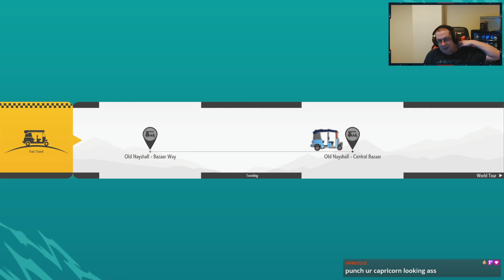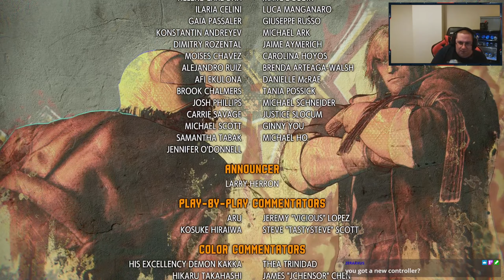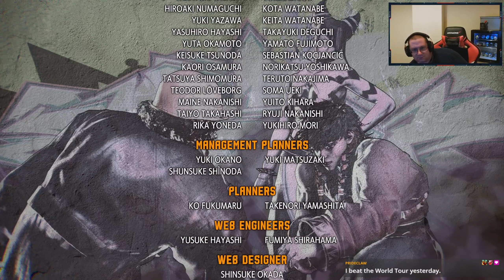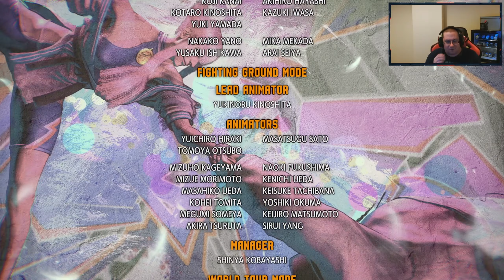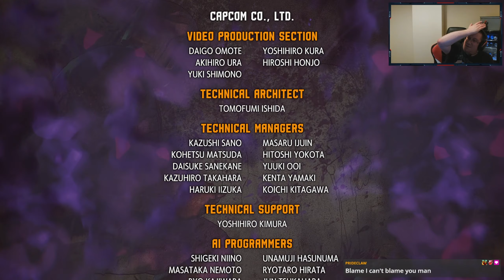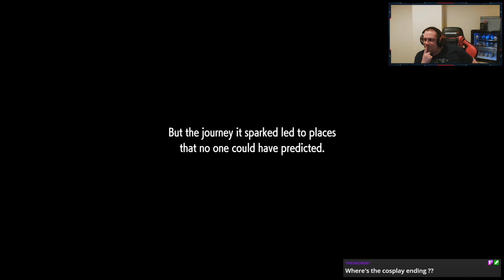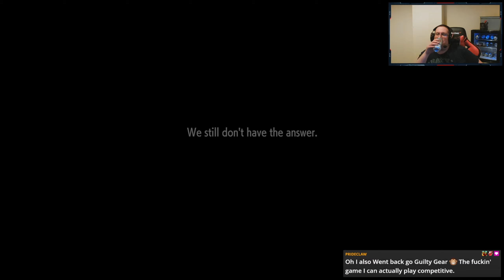STREET FIGHTER 6 World Tour Walkthrough Gameplay Chapter 15 (Streamed)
Chapter 15 the Final Chapter letssssssssss goooooooooooo. JP what a strange character.

Street Fighter 6 is a 2023 fighting game developed and published by Capcom. It is the seventh main entry in the Street Fighter franchise, and was released for PlayStation 4, PlayStation 5, Windows and Xbox Series X/S on June 2, 2023, while an arcade version will be published by Taito later in the year.